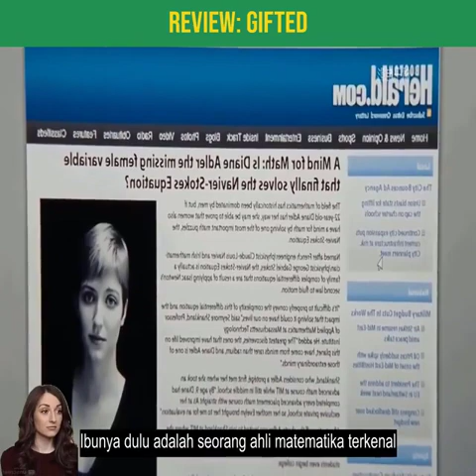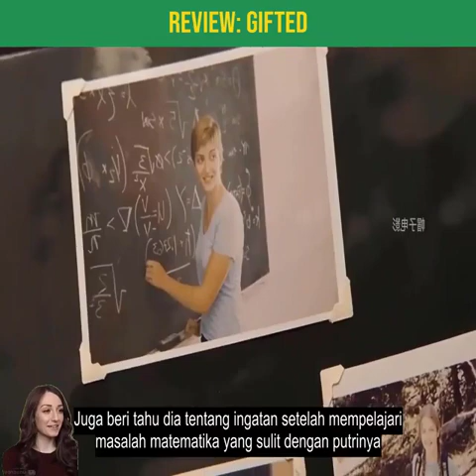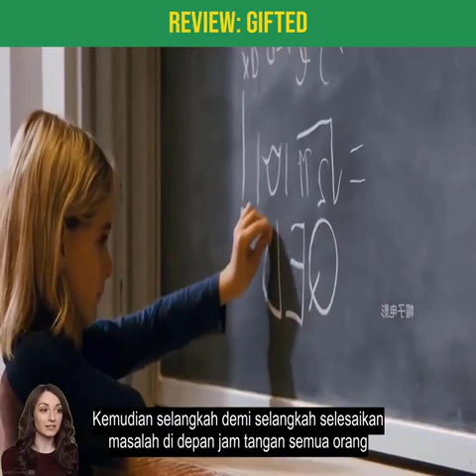REVIEW FILM GIFTED